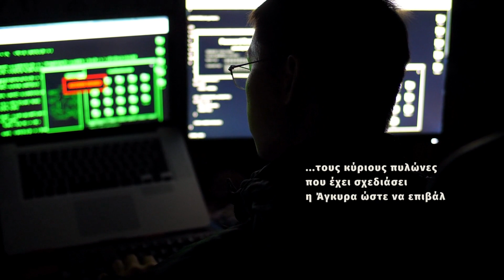Το τουρκικό σχέδιο υβριδικού πολέμου εναντίον της Ελλάδας - Του Λ. ΚΑΜΠΟΥΡΙΔΗ Αντιστράτηγου ε.α.*